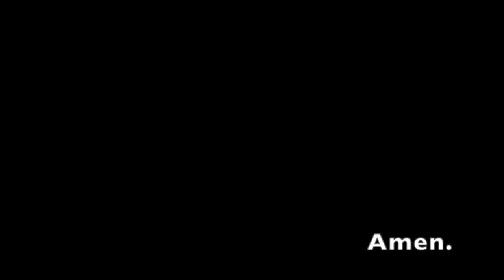Sundays at Six/Worship on the Water - 11/22/20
Join us for Worship on the Water, filmed in S. Channel Park in Wrightsville Beach! Join us each Sunday afternoon (weather permitting) at 4 pm on site or anytime online!

Order of Worship:
Gathering
Welcome and Prayer
Gathering Song: Lift High the Cross
Scripture: Ezekiel 34:11-24
Anthem: Crown Him with Many Crowns
Message: “I Just Wanna Be a Sheep”
Giving Song: Savior, Like a Shepherd Lead Us
Giving Our Gifts
Prayer/The Lord’s Prayer
Sending Song: “They’ll Know We Are Christians by Our Love”
Blessing

Financial Giving:
You can mail your offering to:
Wrightsville UMC
or on the Wrightsville UMC app.